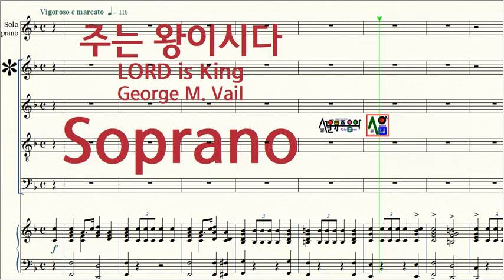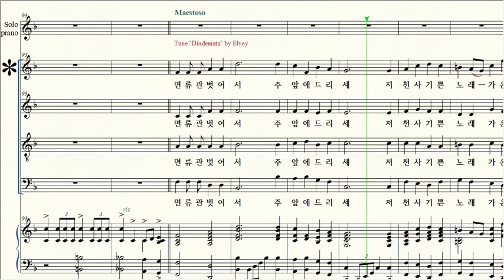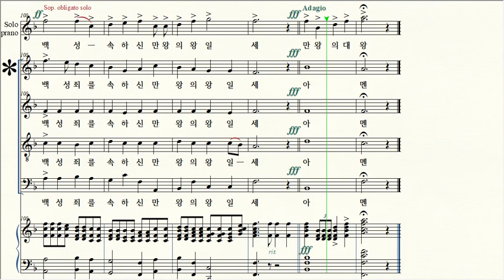주는 왕이시다 / 1 Soprano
제목 Title / 주는 왕이시다 LORD is King
작곡 Composer / George M. Vail
작사 Lyricist / Chas, Weslsy & 찬송가 25장
역사 Translated lyrics / 정대판